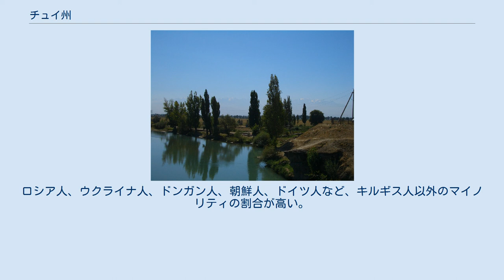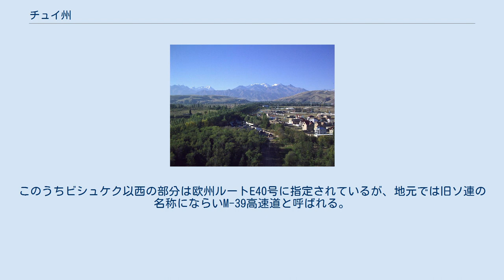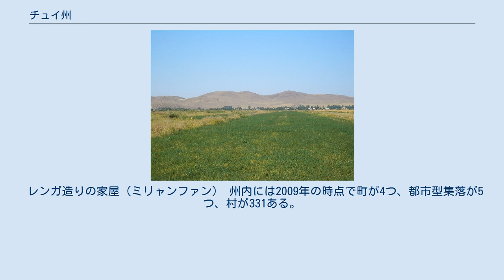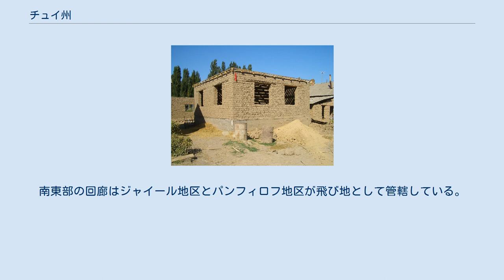チュイ州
チュイ州（キルギス語: Чүй областы、ロシア語: Чуйская область）は、キルギスの州。
北から時計回りにカザフスタン、イシク・クル州、ナルイン州、ジャララバード州、タラス州と接する。
州都はビシュケクだが、2003年から2006年5月まではトクマクだった。
 チュイ川流域の平地 チュイ川流域の北部は全国的にも貴重な平地で、肥よくな土壌と水資源に恵まれていることから小麦、トウモロコシ、テンサイ、ジャガイモ、アルファルファなどを産する。
トクマクやカント、カラバルタといった都市部は旧ソ連時代、農産物加工を中心に栄えた。
ロシア人、ウクライナ人、ドンガン人、朝鮮人、ドイツ人など、キルギス人以外のマイノリティの割合が高い。
 南のタラス州と州境を成すキルギス山地には、ハイキングやトレッキングコースが多い。
山を越えると、同じ州でもナルイン州のような光景になる。
州北東部の回廊はチョン・ケミン渓谷である。
 主要都市はたいてい、州を横断するタラス＝ビシュケク＝バルイクチ高速道に面する。
このうちビシュケク以西の部分は欧州ルートE40号に指定されているが、地元では旧ソ連の名称にならいM-39高速道と呼ばれる。
E40号はビシュケクからチュイ川やカザフスタン国境を越えて、アルマトイまで至る。
 鉄道はタラスとビシュケク、バルイクチを結ぶ路線（トルキスタン・シベリア鉄道のビシュケク支線）しかないが、あまり使われないようである。
 レンガ造りの家屋（ミリャンファン） 州内には2009年の時点で町が4つ、都市型集落が5つ、村が331ある。
2009年の人口・住宅国勢調査に基づく総人口は79万438人。
 データは2009年の国勢調査による。
 ビシュケク南方のアラアルチャ川峡谷 チュイ州は下記の8地区およびトクマク市からなる。
チュイ地区はトクマク市を取り囲み、アラムドゥン地区はビシュケク市を取り囲むように位置するが、ビシュケク市は特別市であるため州には属さない。
南東部の回廊はジャイール地区とパンフィロフ地区が飛び地として管轄している。